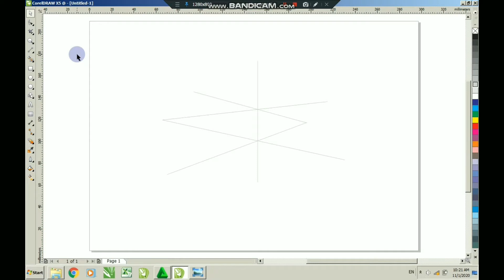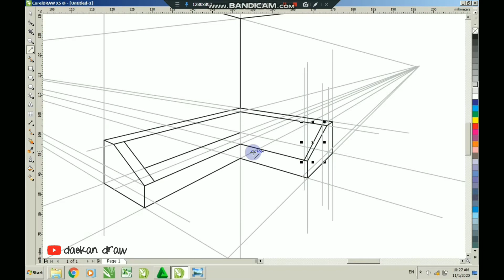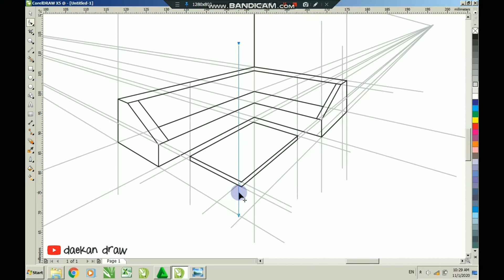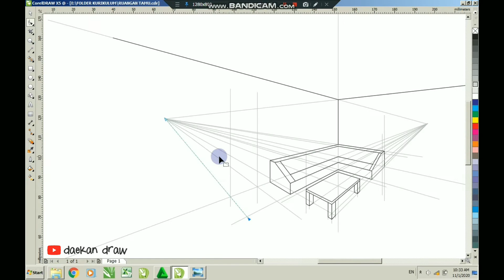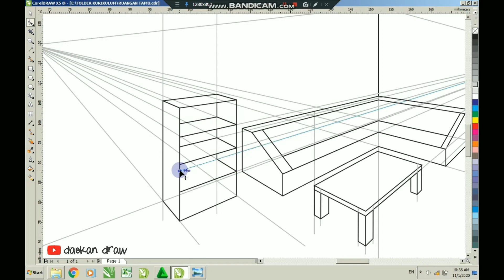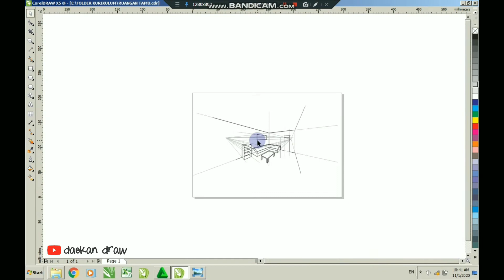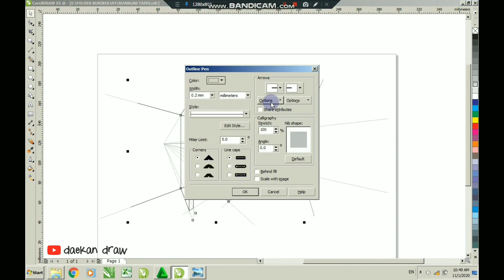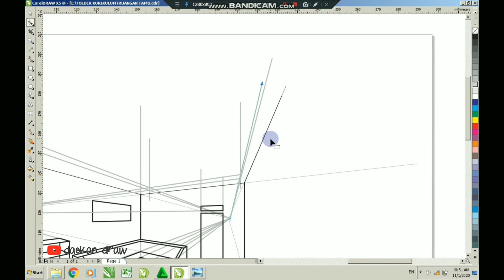DRAWING A COMFORTABLE LIVING ROOM WITH 2 POINT PERSPECTIVE I COREL X5 [TIME LAPSE]